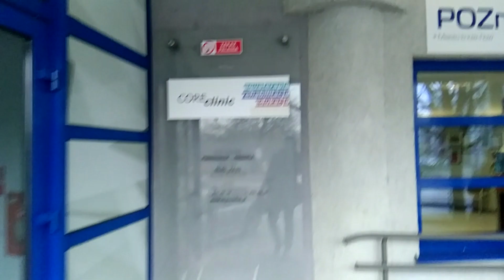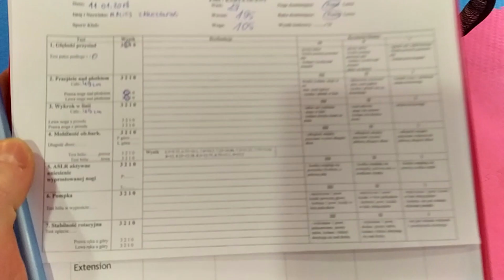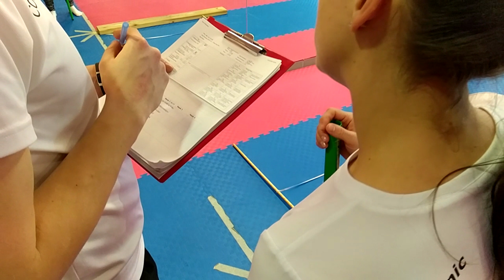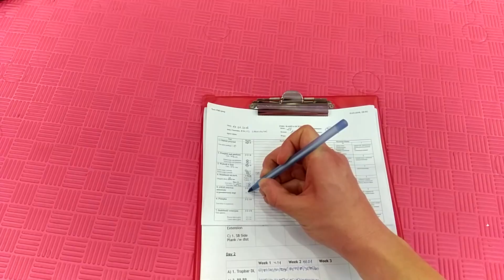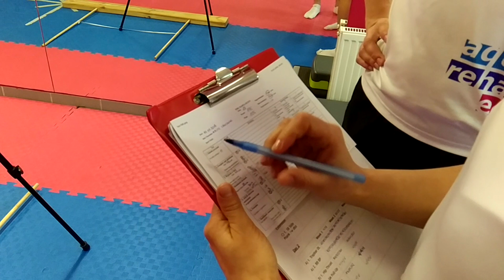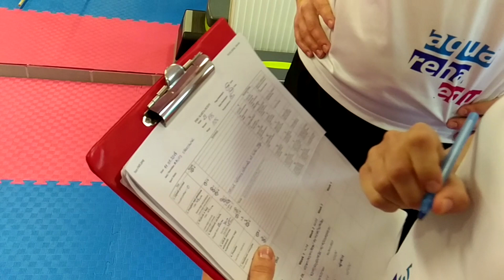PRO PRZYGOTOWANIE PIŁKARZA - odc. 2 - TESTY ZAKIEGO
Druga część przygody Zakiego z profesjonalną kliniką opiekującą się sportowcami. Czas wrócić na boisko, ale wpierw... testy! Wydawało się, że może być niezła siara. Ale...